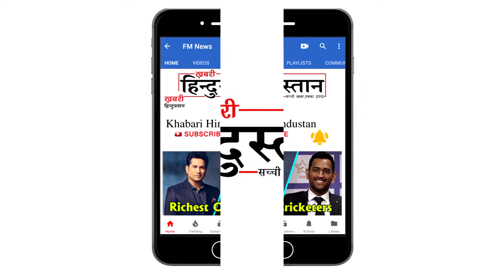Shanti Dynamite will participate in Big Boss 12